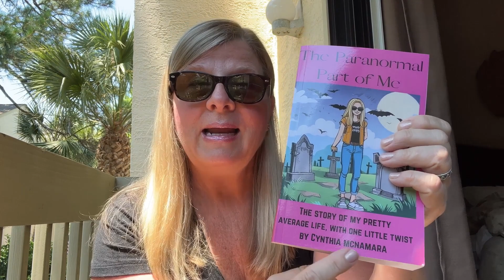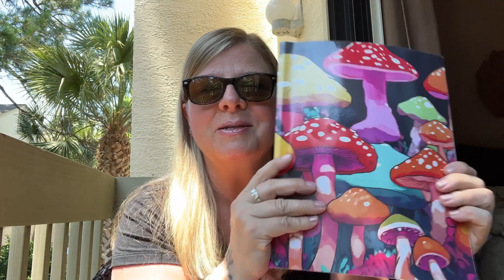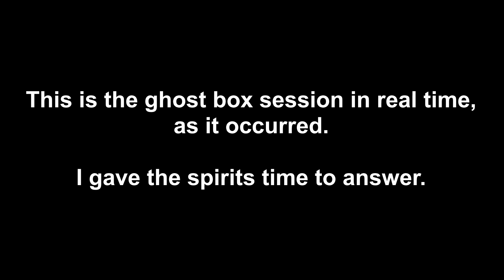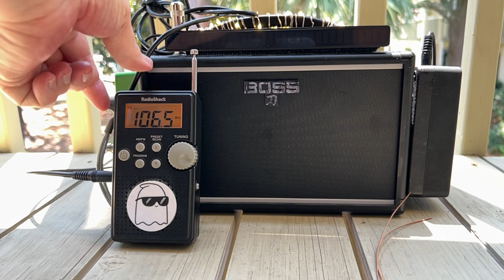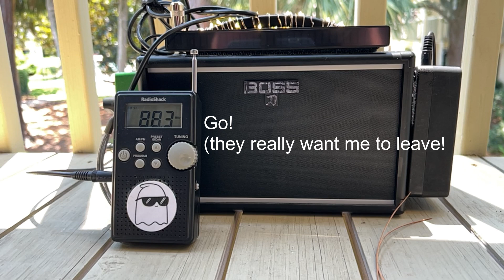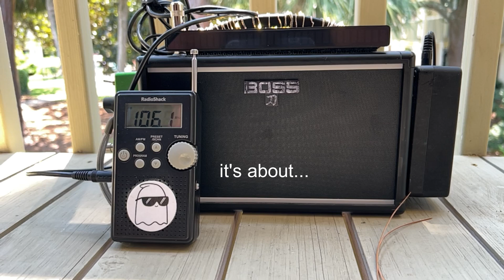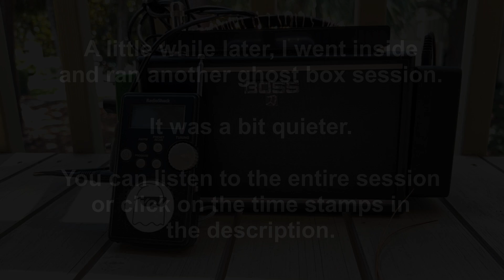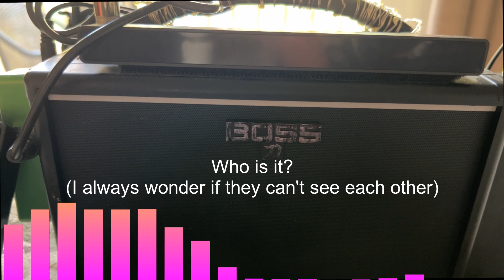South Carolina Ghost Box Session!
A ghost box session from South Carolina! (and a shameless plug for my new book, "The Paranormal Part of Me")

Timestamps:
(I recommend you listen a few seconds before each to hear the questions I am asking, or just watch the whole video!)

0:00 Intro, What's New, and my Book!
3:48 First Ghost Box Session Begins
4:20 Cindy...get out of here
4:41 all come
4:58 Yes (do you live here?)
5:24 Who is that?
5:39 Give us Heaven
5:59 Go!...
6:20 (a very rude message!)
6:39 So What?
7:03 Just forget, mom (I didn't notate this one, caught it on review)
7:23 It's a story, mama
7:37 I think he does Cindy
7:44 umm, hey Cindy
8:52 What's your problem? They're special
9:37 Not sure, he's Ed
9:56 What's that?
10:10 were born here (sorry, messed up the annotation)
10:18 yes
10:20 it's about...fate
10:32  help me
12:02 We don't want to
12:37 Second Ghost Box Session Begins
12:44 Leave us
13:01 Ted or it's Ed
13:07 Did you wish?
13:18 Thank you
13:22 Call me
14:09 David, I'm not you
15:30 Hey Cyn, hi
15:46 Ed is gone
15:59 It's Vick
16:05 Who is it?
16:12 It's your friend
16:27 Robbie
17:59 Justin
19:03 Is that fun?
19:07 Why?
19:37 The future is...
19:59 They're starting it
20:14 They effed up Trump!
20:47 Wake up...face...the end
21:09 I can't (when I asked if they could tell me about next year)
21:24 I guess
21:51 we'll see
22:04 help
22:14 Stop
22:18 It's not innocent
22:31 Yes (listen to the question before this one)
23:10 I'm evil
23:23 he's hot
23:44 I'm Luke
24:06 Cynthia
24:23 Please come
24:28 Wednesday
25:12 Terry
25:29 too much...too much
25:41 to what end?
25:45 we're the devil

You Rock! I hope you were entertained by this video.